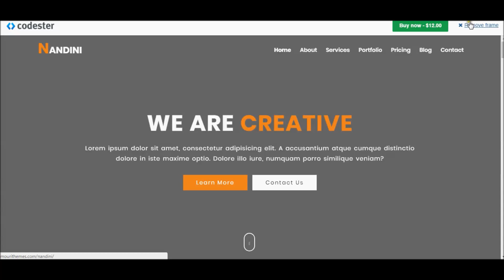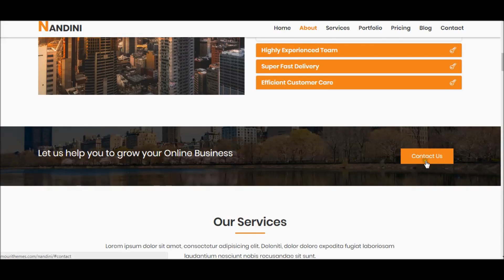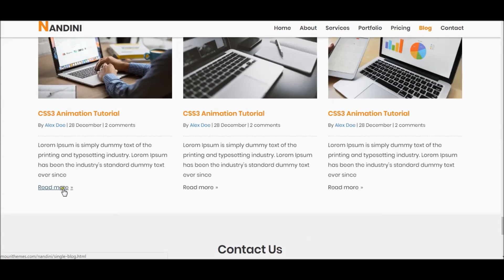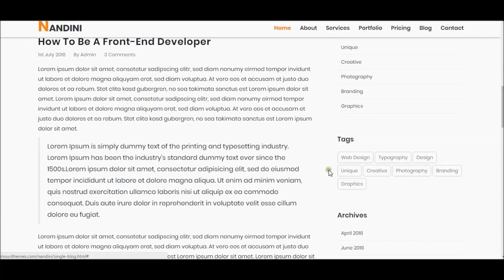NANDINI - One Page Business HTML Template | Bootstrap Templates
NANDINI - One Page Business HTML Template | One Page HTML Template | Bootstrap Templates